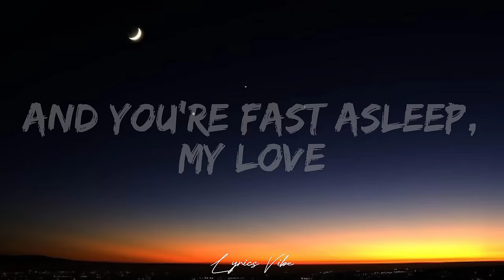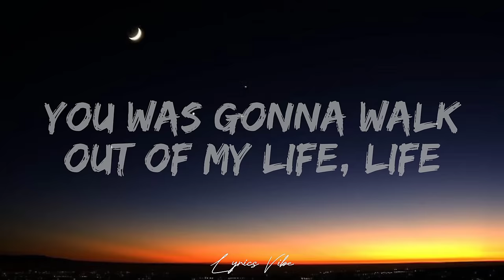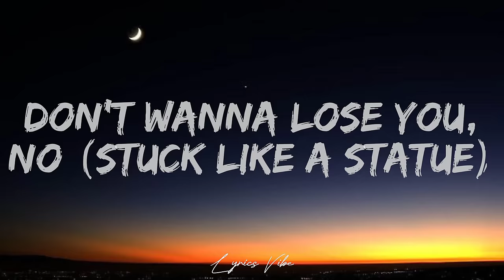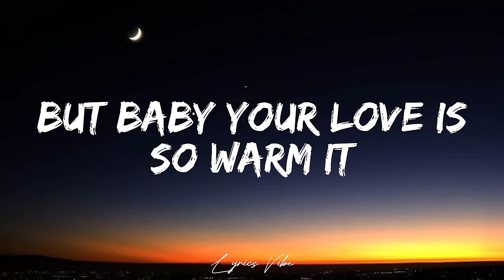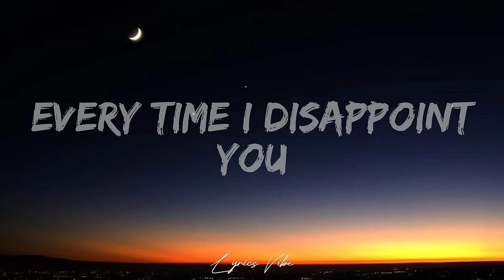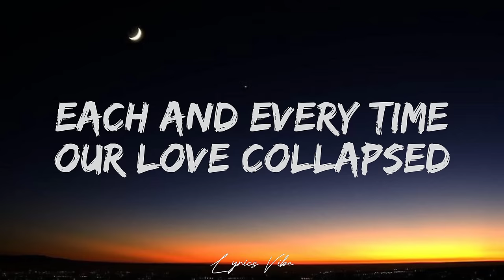Lil Eddie - Statue (Lyrics)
[Intro]
Oh yeah, oh yeah
Yeah, ooh, yeah

[Verse 1]
'Cause so many times I was certain
You was gonna walk out of my life, life

[Pre-Chorus]
I should've been a season
Guess you could see I had potential

[Chorus]
I'm like a statue
Stuck staring right at you
Statue
That you're so beautiful
(Stuck like a statue)
Don't wanna lose you, never

[Verse 2]
But baby your love is so warm it makes my shield melt down, down
And every time we're both at war you make me come around

[Chorus]
Statue
Don't wanna lose you, no

[Bridge]
Oh-oh, no
Every single day of my life, I thank my lucky stars
God really had to spend extra time when he sculpted your heart

[Chorus]
Statue
Baby, it's 'cause I can't believe ('Cause you're my statue)
That you're so beautiful (Girl, you are the reason)
Stuck like a statue (The reason for living)
Don't wanna lose you, no (The reason for breathing)
Stuck like a statue (You're so beautiful)
And you're so beautiful (And I want you to feel it)
Stuck like a statue ('Cause so bad I mean it)
Don't wanna lose you, no (You're the reason for breathing)
(Whoa, whoa, whoa, whoa, yeah yeah yeah yeah)

[Outro]
When the day is said and done